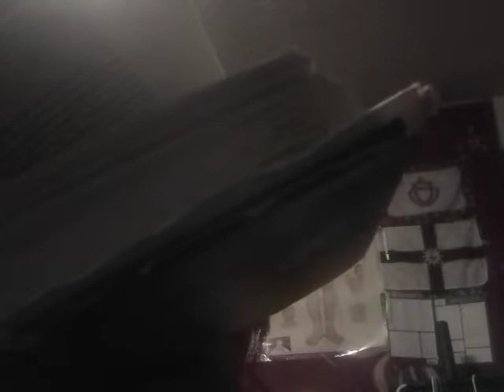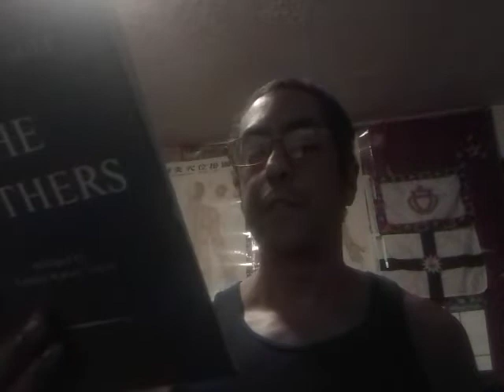Deep Right Reading-Magical Cults and Sex Roles In Human History